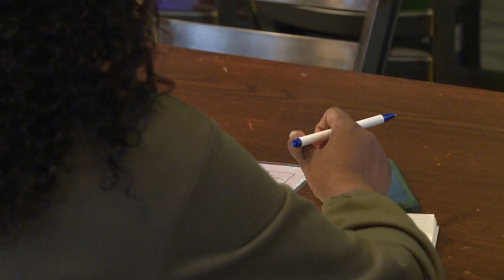Mothers of Color for School Choice promote alternate education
A local group of concerned parents wants to raise community awareness about other education choices for children.

ABC45's Bailey Stamos has the story, read more about it